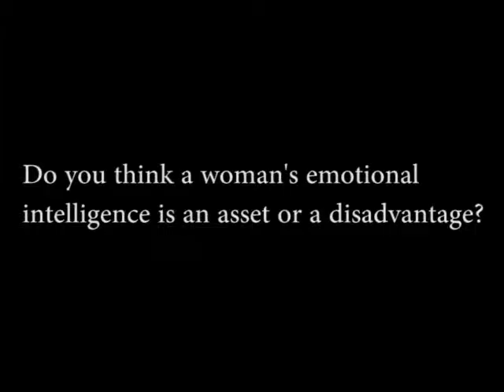Malini Agarwal - Founder & Blogger-in-Chief